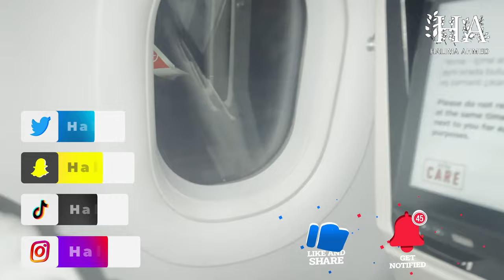My First Trip Abroad Since The Pandemic - Halima Vloggs ✈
This video will share with you what it is like to travel abroad since the pandemic and come and join in the fun.

Hi & Salaams! I am a Muslim, British Pakistani entrepreneur, teacher, lover of beauty, dessert maker, teacher and self -love advocate. I post content around all the topics from life as a teacher, to the best foundations. Also i hope the content help promote certain elements for you to utilise in your life in a way that feels authentic to you. I love everything about baking, self-care and productivity. If you are interested into diving into my personal world, having conversations no one normally does, celebrating teacher life and self care and how to look and feel good both inside and out - this is the right place for you. Welcome to the family! So glad you are here!